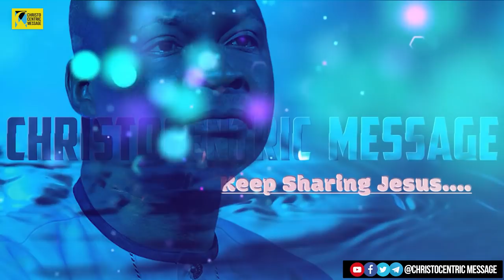WEDNESDAY Midnight Blessings, 9th March 2022 - Apostle Joshua Selman | Good Word Before You Sleep